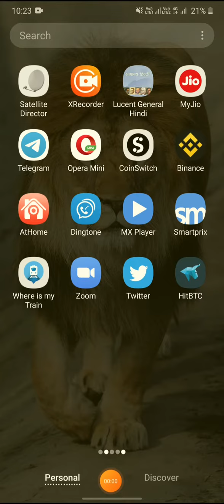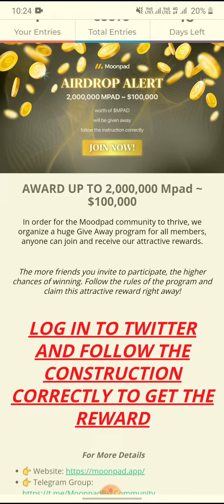Moonped Airdrop last 5 days Binance Airdrop Loottt | VIRALHARDAM